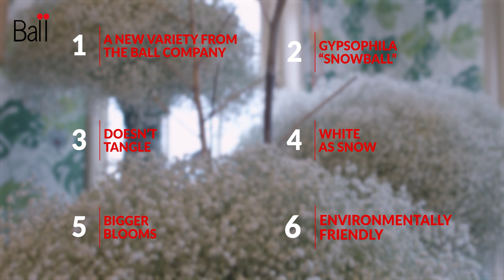Snowball Part 5